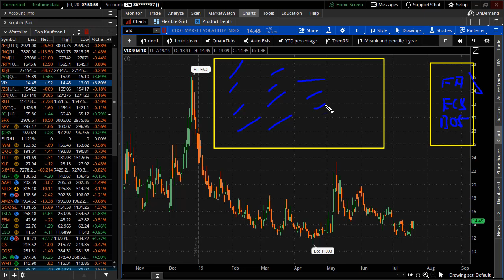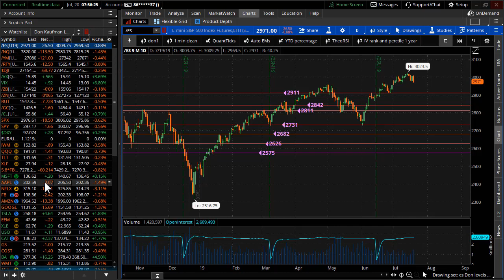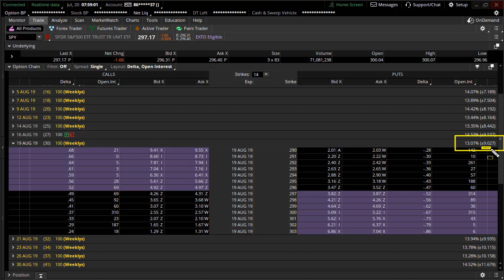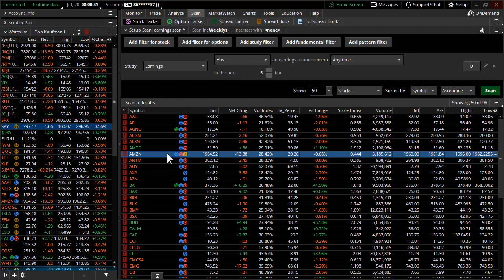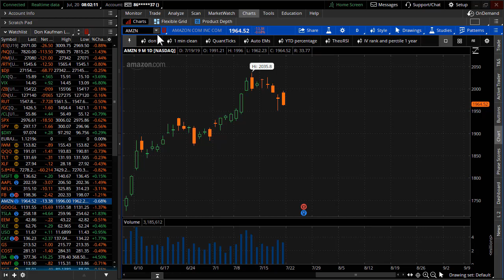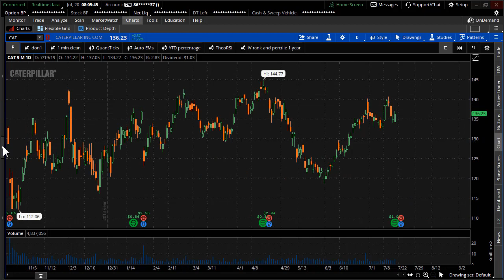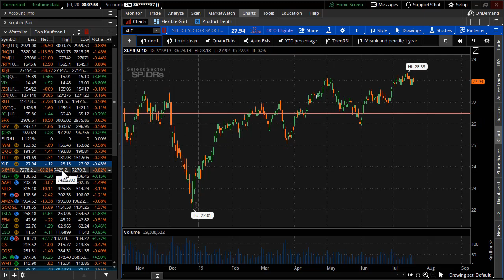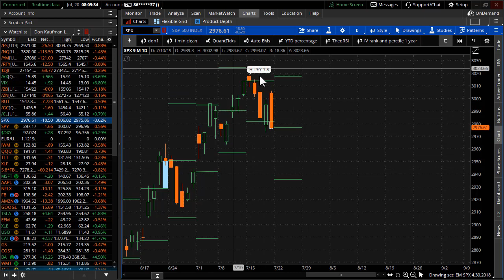How Fragile Are these Markets?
Risks are mounting of a global slowdown and central banks are stepping in...  what are the implications to the future of markets but more importantly how can we turn these risks into trade opportunities? Don goes deep into risk/reward and why these markets have become so opportunistic.

TheoTrade 2019 LIVE Event 'Volatility Strikes Back'!